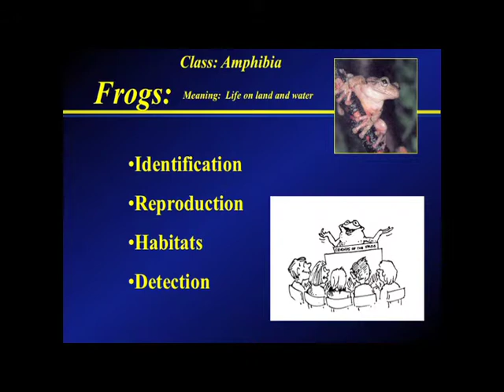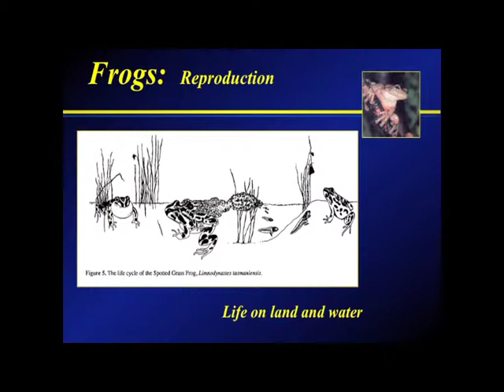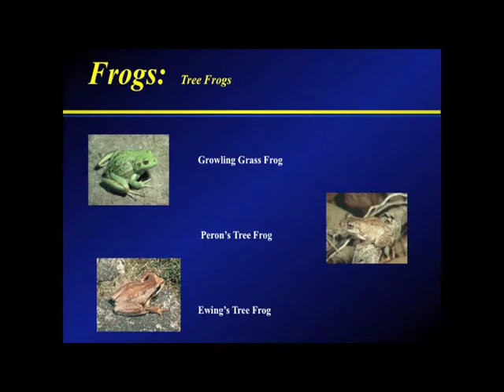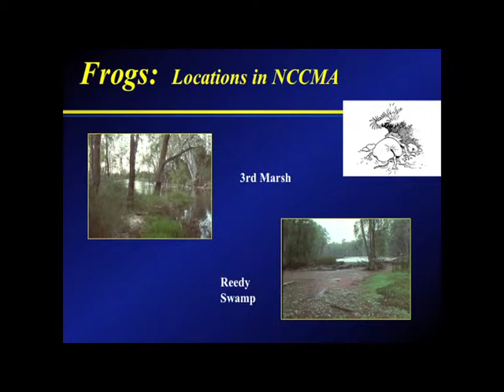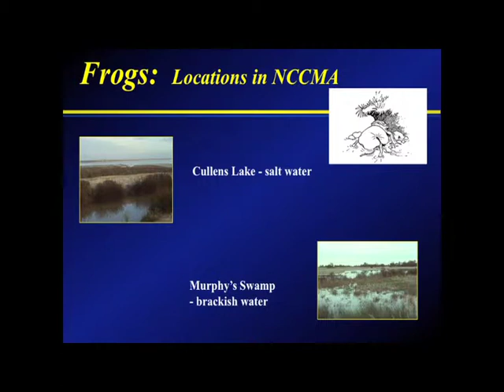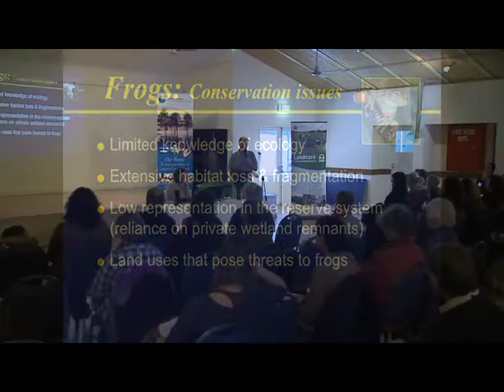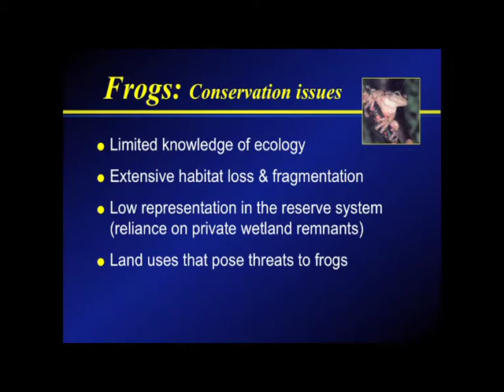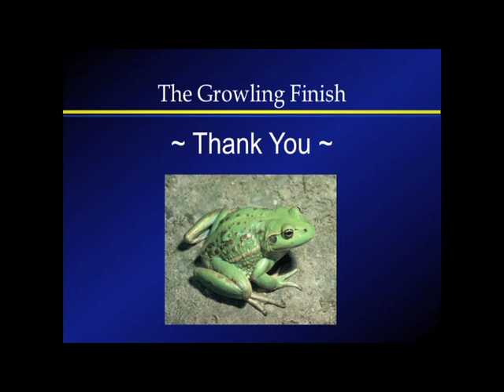Distribution of frogs in the north central VIC region at the North Central Waterwatch forum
Peter Johnson -- threatened Species officer for Department of Sustainability and Environment -- and is based in Bendigo.
Peter has been with DSE for 30 years working on threatened species conservation, management and planning.

In the early 1990's, he was the Victorian Frog watch Coordinator which allowed him to combine frog research and community education on how to protect and manage frog habitats.

Peter is currently the Victorian Land for Wildlife Coordinator, but still manages to work on a range of threatened fauna including Brushtailed Phascogale, Swift Parrot, Pink-tailed Worm Lizard, as well as Growling Grass Frog and Bibron's Toadlet.

Peter will be presenting on Distributions of Frogs in the North Central region and and what happens when you report a frog to the DSE.

Presented at the North Central Waterwatch Annual Water Science Forum 2012 - A Focus on Frogs